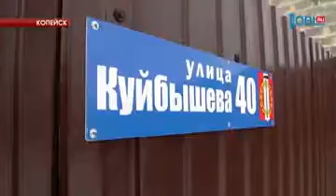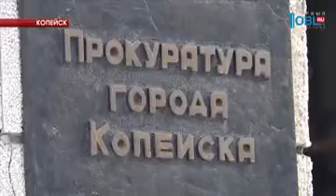Семья прописана в несуществующем доме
И продолжим выпуск историей о доме-невидимке. Мать и больной сын оказались прописаны в здании, которого нет. Жилищный скандал разгорается в Копейске. Семья Шапкиных оказалась практически на улице. Дом, где они были зарегестрированы исчез, а на его месте вырос двухэтажный коттедж. В коммунальных метаморфозах разбиралась Светлана Свечкарёва.